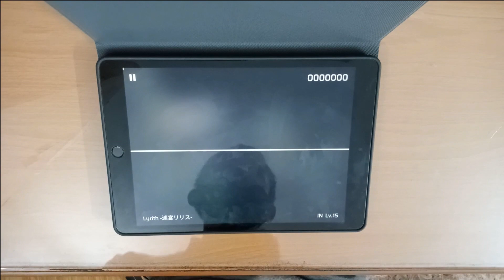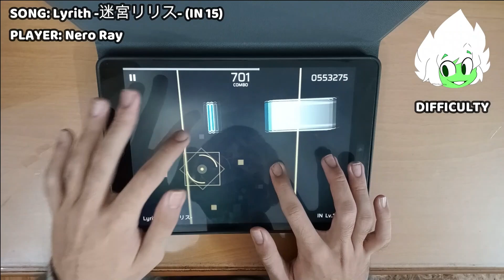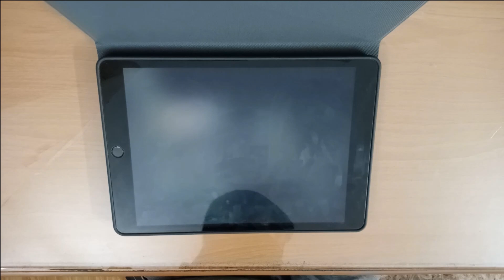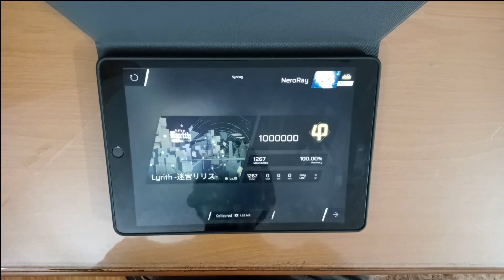【v3.5.0: Rechart】Lyrith -迷宮リリス- [IN 15] | ALL PERFECT!!! 【Phigros】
Video Information:
- Game: Phigros
- Song: Lyrith -迷宮リリス-
- Composer:  ユメミド
- Difficulty: IN 15
- Player: Nero Ray
- Gaming Device: iPad 9
- Recording Device: OPPO A54